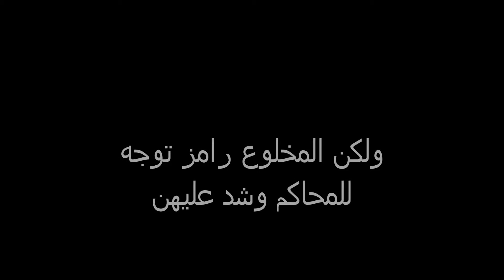قصة انتخابات الناصرة 2013/2014